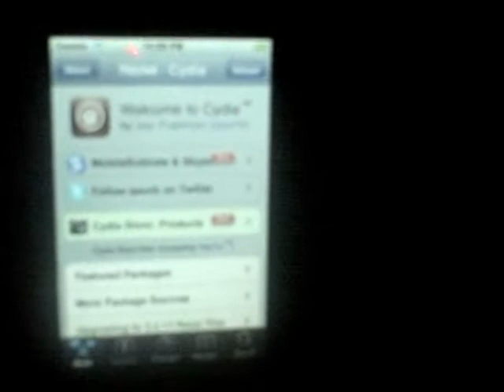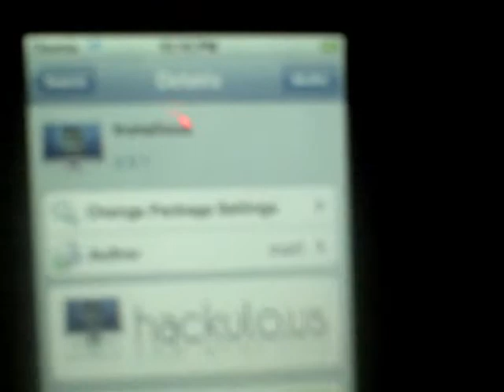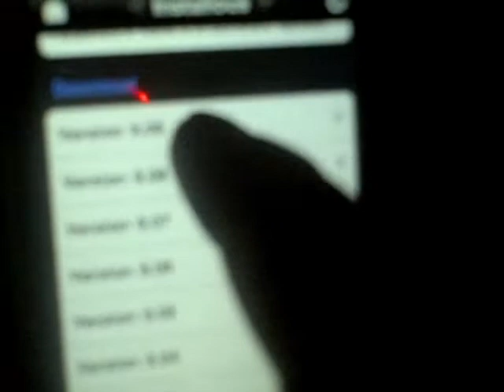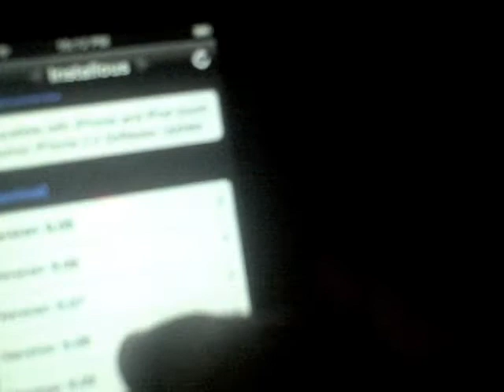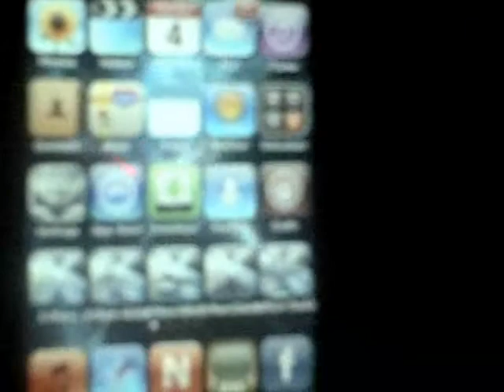HOW TO GET FREE IPOD TOUCH APPS WITHOUT A COMPUTER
HOW TO GET FREE IPOD TOUCH APPS WITHOUT A COMPUTER. This video explains how to get free ipod touch apps that normaly cost money to get!  First you must have a JAILBREAKED iPod Touch. Note: this only works for 2.2 or 2.1 users.  Watch the video to find out the rest. In manage, when adding new source, the name is cydia.hackulo.us.  When done that search for Installous.  Then go to safari and type in appulous.us and bookmark that.  Then open up Installous and search for any app that you would like.  Try to find an app that has been cracked by 4share or appscene for the best and easiest way to get the app.  Once a screen comes up asking you to download or install, you must click on Install. Do not click Download or you will be wasting your time.